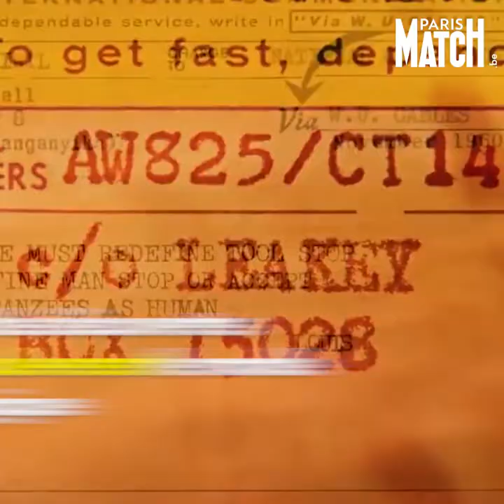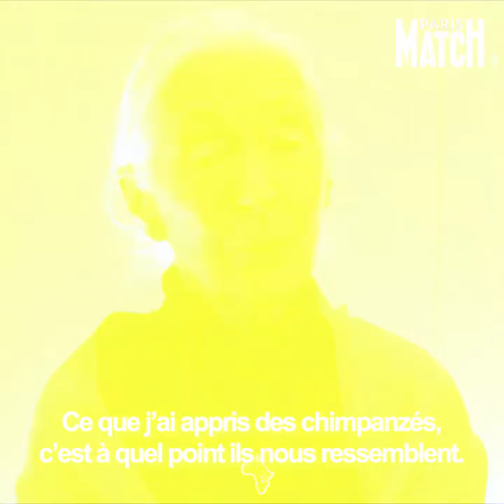Jane Goodall et l'environnement